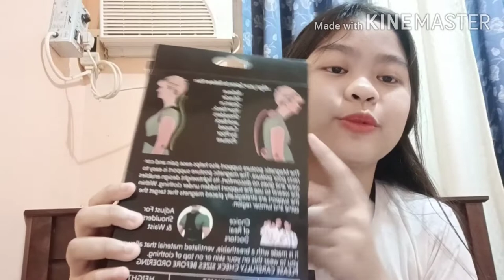Scoliosis (unboxing posture support brace) l Kiela Denise